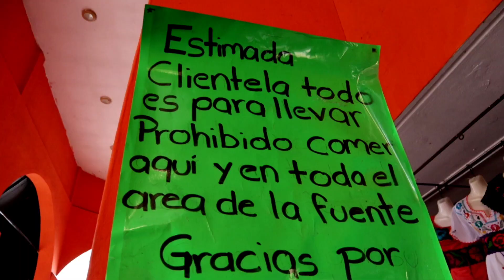HORCHATA DE PAPANTLA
Mientras caminaba por las calles pude notar que la gente llevaba vasos...Mi curiosidad atacó y todos coincidieron que en cierto lugar vendían esa bebida tan rica 😮
Tenía que comprobarlo😱
Entonces me decidí a comprar Una Deliciosa Horchata con sabor a Vainilla.
De verdad que las bebidas de Papantla son muy ricas...